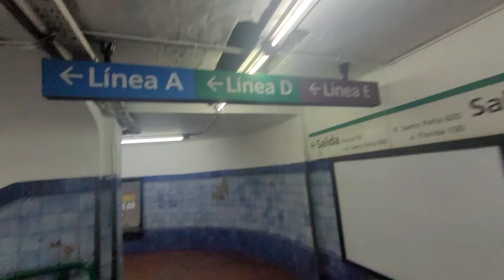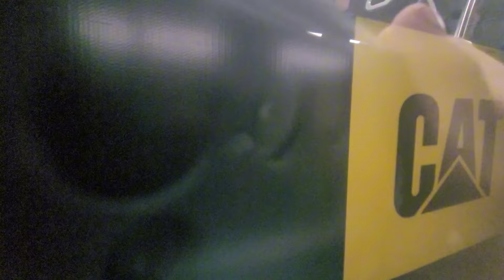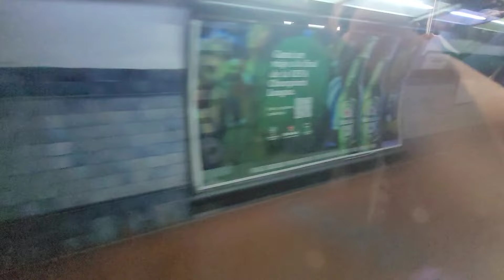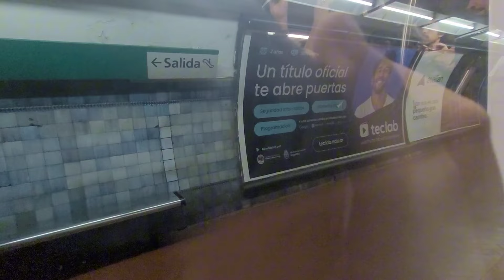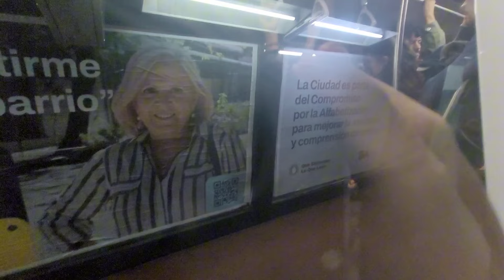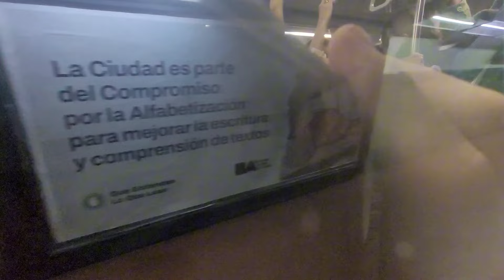me voy a zoologico de buenos aires por subte